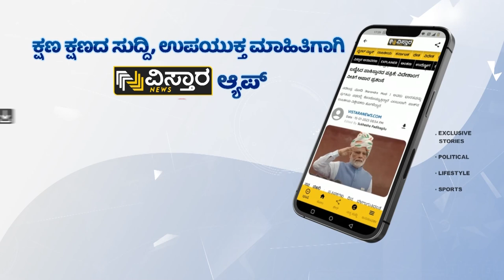ಸಚಿವ ಮುನಿಯಪ್ಪ ಹೇಳಿಕೆಗೆ ಡಿಕೆಶಿ ಏನಂತಾರೆ? | D K Shivakumar React About Muniyappa Statement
ಅಧಿಕಾರ ಹಂಚಿಕೆ ಕುರಿತು ಸಚಿವ ಕೆ.ಎಚ್.ಮುನಿಯಪ್ಪ ಹೇಳಿಕೆಗೆ ಡಿಸಿಎಂ ಡಿ.ಕೆ.ಶಿವಕುಮಾರ್ ಪ್ರತಿಕ್ರಿಯೆ ನೀಡಿದರು.